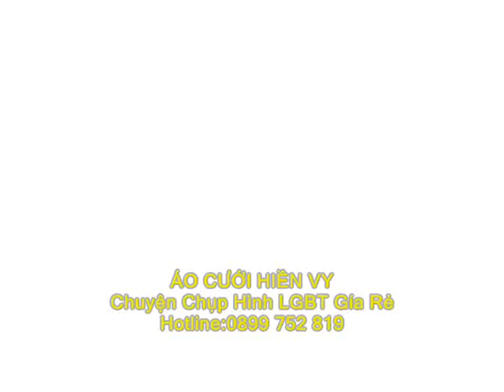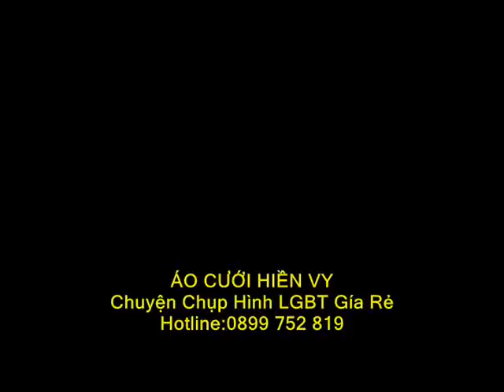LGBT Bách Hợp (ÁO CƯỚI HIỀN VY) Trâm - Thu (16/12/18)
ÁO CƯỚI HIỀN VY
CHUYÊN CHỤP ẢNH LGBT GIÁ SHOCK
DỊCH VỤ ĐỘC NHẤT TẠI VIỆT NAM